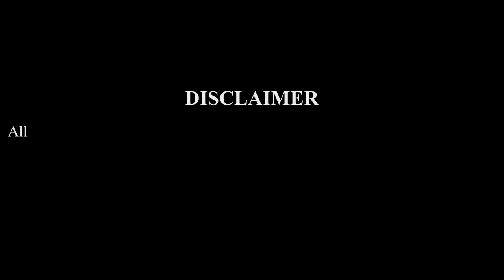Animals Choose The Right Key With Cow Mammoth Elephant Gorilla Lion Tiger Wild Animals Matching Game